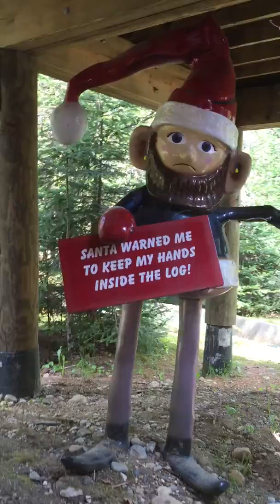log flume ride at Santa's Village